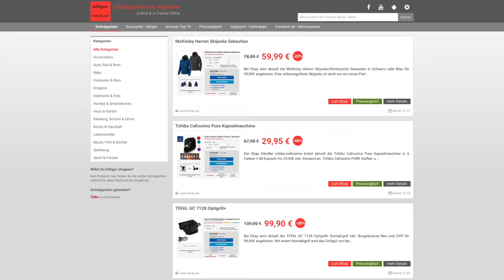Schnäppchen des Tages 18.12.17 - Tchibo Cafissimo Pure Kaffeemaschine Kapselmaschine + 80 Kapseln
Heute ist Schnäppchen/Billiger des Tages  - Tchibo Cafissimo Pure Kaffeemaschine Kapselmaschine + 80 Kapseln.